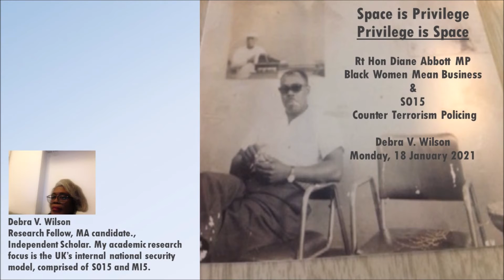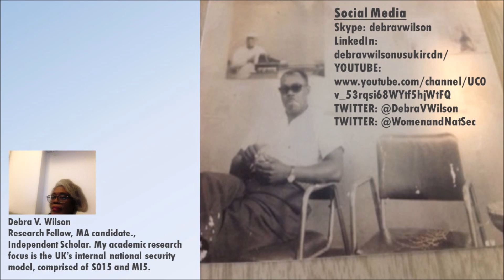Space is Privilege & Privilege is Space: Acknowledging Rt Hon Diane Abbott MP & SO15| Debra V Wilson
In this podcast I look at the concept of space (access, freedom, autonomy) as Privilege through my experiences of intersecting the work of Rt Hon Diane Abbott MP, Black Women Mean Business and SO15 (Counter-Terrorism Policing) interviews at Heathrow Airport.
RT Hon Diane Abbott MP